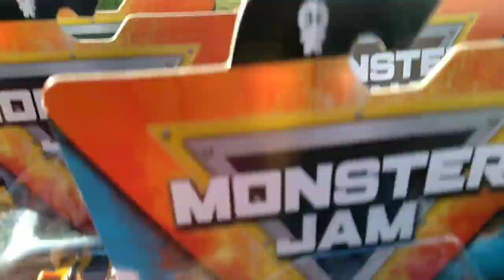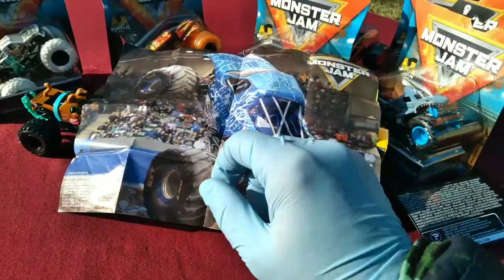Monster Jam Monday! Series 18, Full Set with Chase Truck!